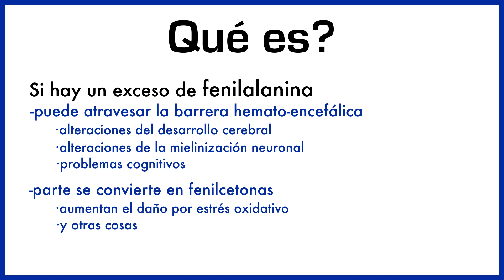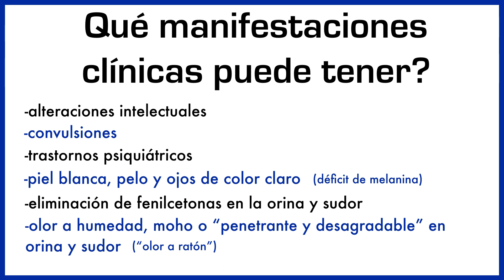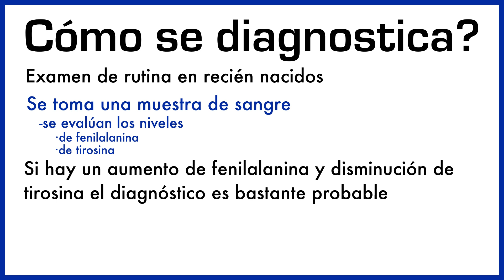Fenilcetonuria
Hola!

La fenilcetonuria!
Una enfermedad hereditaria que tiene relación con un inadecuado metabolismo de fenilalanina…
fenilalanina, traten de decir 3 veces rápido! Al menos para nosotros esta palabra es casi un trabalenguas

Saludos